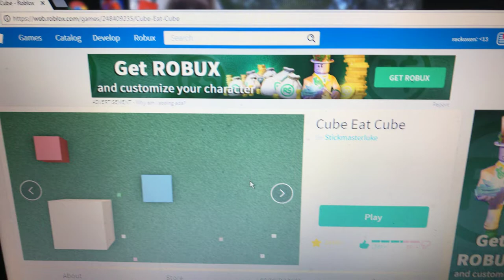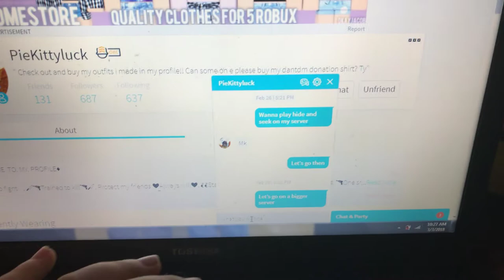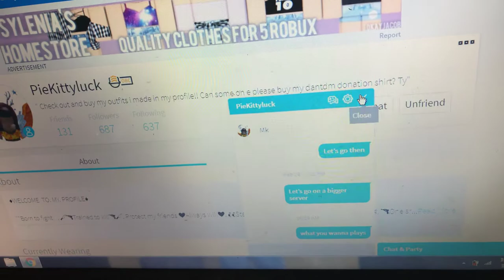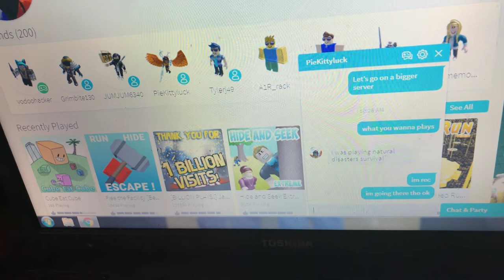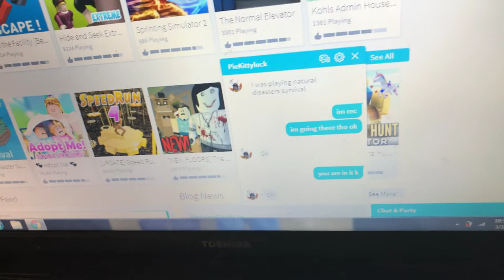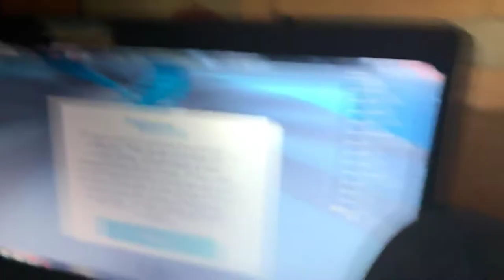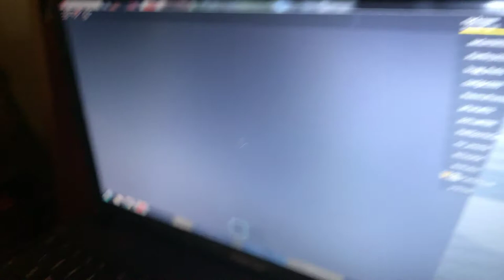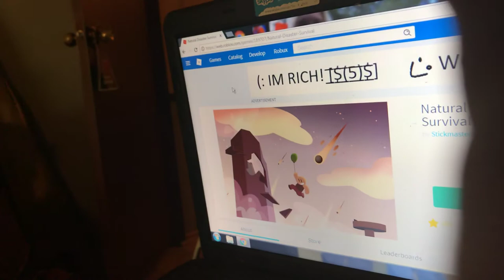Roblox disasters and more